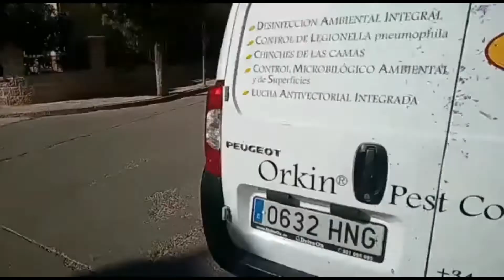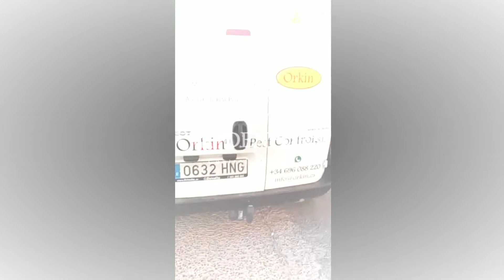Desratización y desinsectación de Los Yébenes - Denfor Control de Plagas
Control de roedores e insectos en Los Yébenes
Facebook: Denfor Control de Plagas
denfor.es